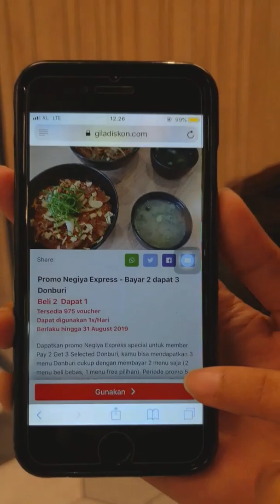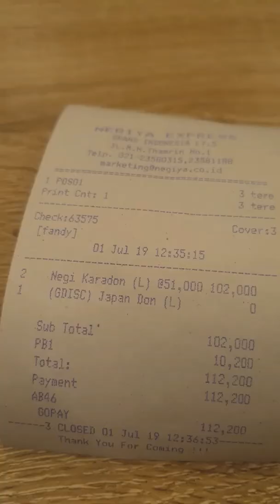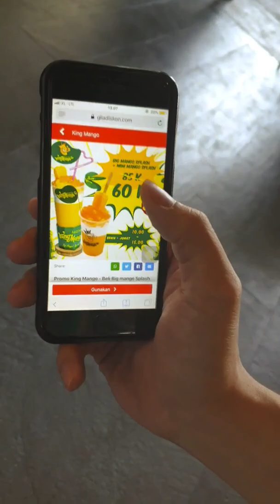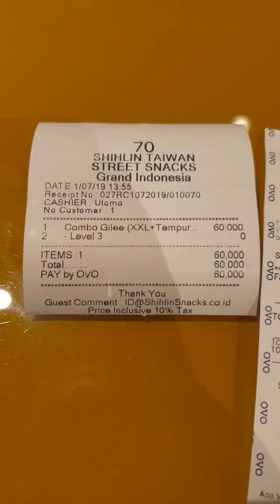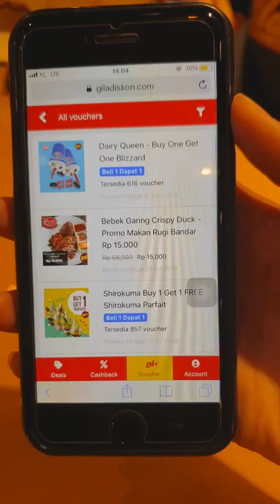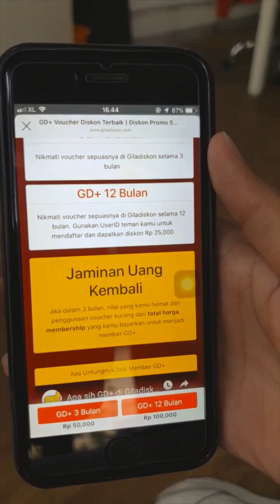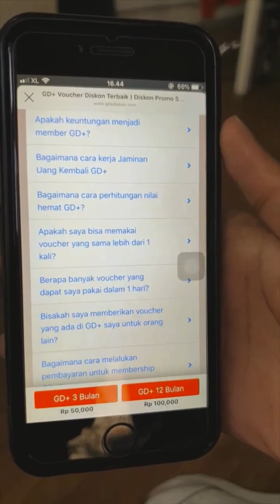Senang, Kenyang, Hemat di Grand Indonesia dengan GD+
Giladiskon jalan-jalan lagi nih! Kali ini kita lagi muter-muter di Grand Indonesia. Yuk kita cek seberapa hemat kita selagi makan minum enak sepuasnya, tentunya dengan GD+ yang memberikan diskon tanpa batas di merchant yang keren-keren, Makanya buruan gabung dan langsung daftar di

Giladiskon Plus (GD+) adalah sebuah program keanggotaan berbayar yang memberikan manfaat bagi anggota untuk bisa menikmati berbagai voucher dari banyak Merchant yang berpartner dengan Giladiskon.